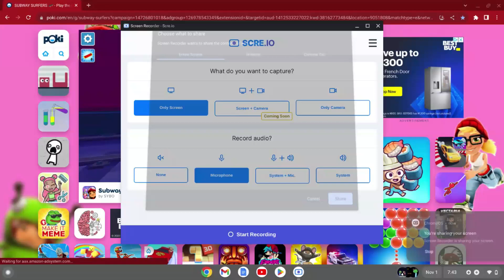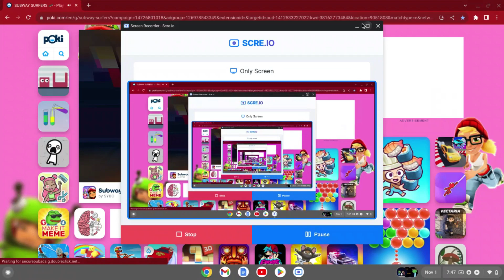FNAF Movie Review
The movie was pretty good